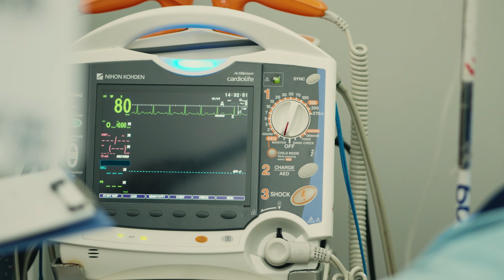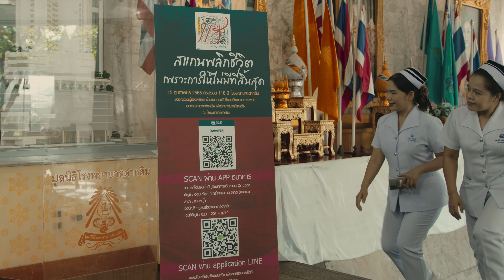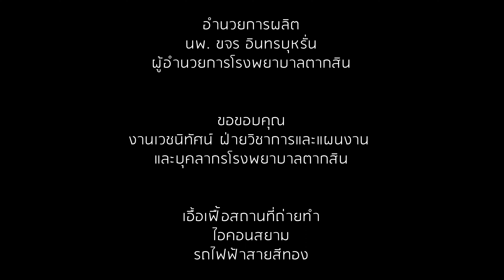สแกนพลิกชีวิต เพราะการให้ไม่มีที่สิ้นสุด15 กุมภาพันธ์ 2565 ครบรอบ 118 ปี โรงพยาบาลตากสิน